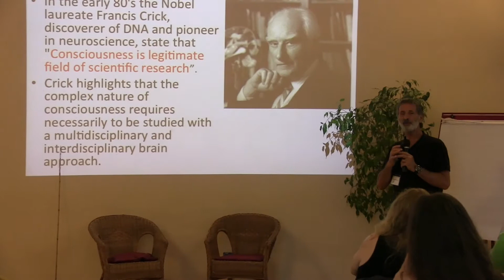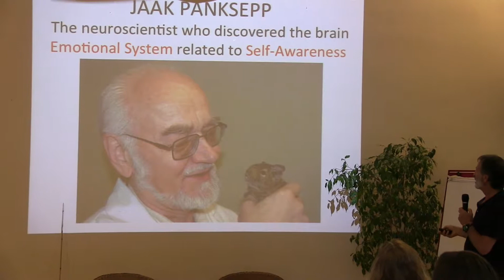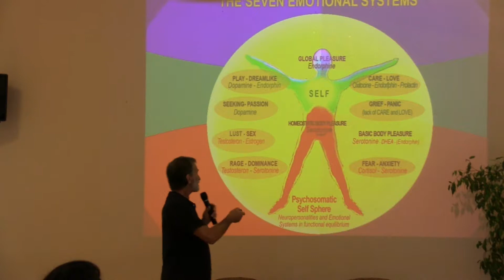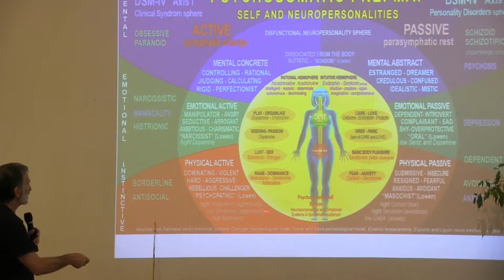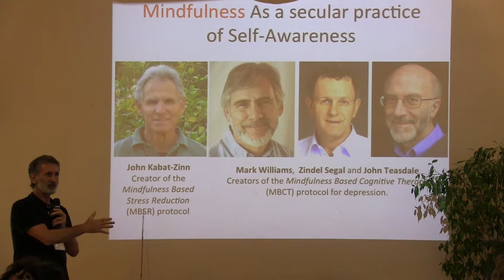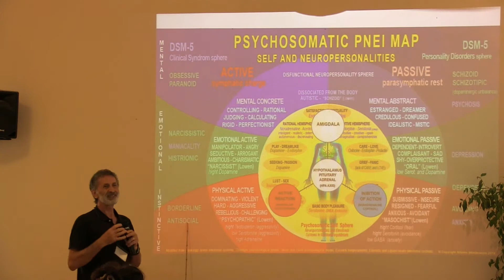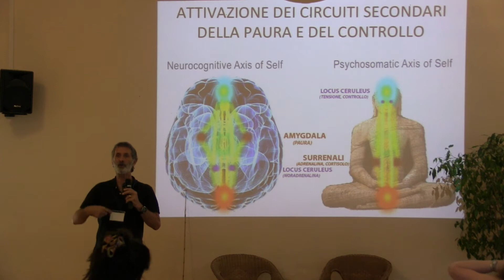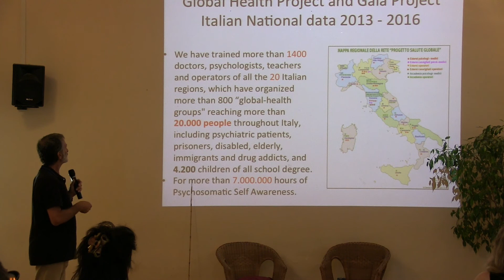Nitamo Montecucco "Psychosomatics and the Gaia Project"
Nitamo Montecucco – Biography

MD. PhD. Researcher in neuroscience and psychosomatic paradigm, expert in the treatment of psychophysical deseases. Co-Director and Dean of the Laszlo – Institute for New Paradigm Research Institute, Tuscany, Italy. Since 1991 he directs a team of doctors, psychologists, physicists, biologists, sociologists and teachers for the development of the new holistic paradigm, and of the neuroevolution of consciousness.

Since the 1989 he develops new scientific researches to psychosomatic health using advanced computerized electroencephalograph capable, through EEG coherence analysis He leads experiments on brain coherence, as a measure of psychosomatic integrity, studying normal people, psychiatric subjects in mental health hospitals as far as meditators in Himalayas and Indian spiritual centres. The researches on brain eeg coherence (synchronization) come publish in English on the scientific magazine " World future”, on Italians, English and German magazines and broadcast on many television network: BBC, Swiss Television, Rai, Mediaset, TMC, etc.

Among the researches on coherence, one of the most important discoveries has been that the empathy between peoples is positively correlated to the  electroencephalographic coherence recorded between the same eeg points of the brains of a couple or of a group. The interpersonal electroencephalographic coherence seem to be a measure of the empathic communication level, to highlight the psychosomatics blocks and the intracerebral lack or excess of communication.

From 1999 to 2013 teaches psychosomatics and neuropsychology at the Master in Complementary Medicines of the University of Medicine of Milan, WHO (World Health Organization) Collaborating Center of Complementary Medicine. From 1996 to 2013 is the Director of the Psychosomatic PNEI Institute of the Global Village of Bagni di Lucca, where for over twenty years leads important research about the brain and EEG coherence in relation to psychological disease, meditation, empathy and neuropsychical resonance between people.

“The New Paradigm in Holistic Health and Wellbeing”
Dates: 12th – 13th July 2017
Town: Bagni di Lucca, Tuscany, Italy
Venue: Villaggio Globale

This is a conference that could change your attitude and understanding to life, your health and your overall wellbeing. We are bringing together a number of highly regarded and highly respected speakers who operate at the cutting edge of medical science but are united by their wider belief that health is a holistic phenomenon.
We usually think of our body as a biochemical machine composed of different but interconnected parts. Many people believe that if you change the chemistry here or there the illness or condition will go away and you will then become healthy again. In some cases this is true, but our body is much more than just a biochemical machine. It runs on energy, information and resonance and it is able to decode signals that the environment gives to our body. We are, in essence, an information system.
​During this event, we are not only going to discuss - but also demonstrate - many new discoveries and inventions and make them available for anyone who is interested to try them. This meeting will be both theoretical and practical and our speakers will show you how information and energy can restore and preserve health far more effectively than biochemistry alone. This is a new integrated way of healing that  we all need to acknowledge whether we are sick or not. It is our birthright to be happy and healthy and holistic healing is the key to preserving our wellbeing and giving us the life we deserve.